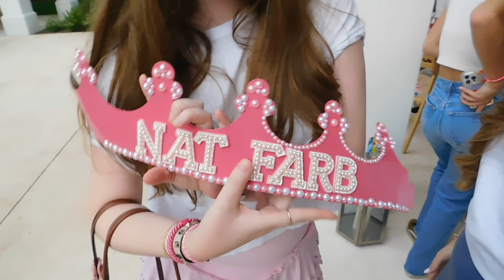Aug 17/20, 2023: Senior Year Prep